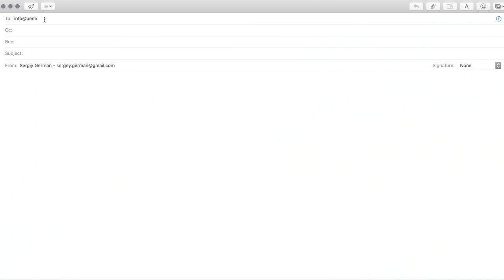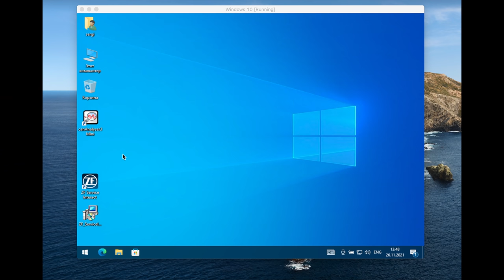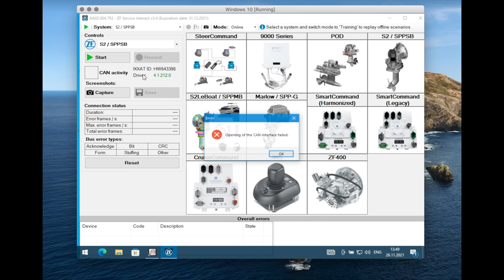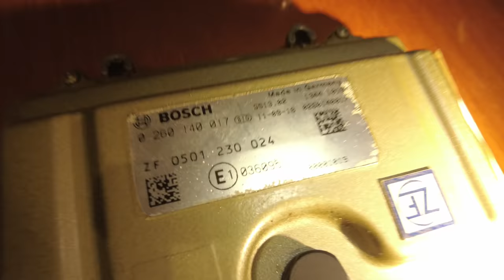Продолжение истории с диагностикой проблем поворотного сейл-драйва ZF Marine Dock&Go от Beneteau.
Мы продолжаем заниматься ремонтом поворотного сейлдрайва ZF, которым комплектуются лодки Beneteau Oceanis и Beneteau Sense. У нас продолжается эпопея и мы уже даже получили диагностический донгл и програмное обеспечения для диагностики поворотной системы. Теперь обо всем детальнее.

00:00 Начало
1:57 Связываемся с Beneteau для получения контактов
3:36 Общение с Димитиусом, ZF USA
4:37 Получение диагностического донгла
7:50 Установка програмного обеспечения
10:00 Траблшутинг по телефону с ZF Marine USA
12:58 Разбираем всю систему и отправляем ее в ZF Marine USA
16:32 Думаете закончились проблемы? есть еще насыпать )